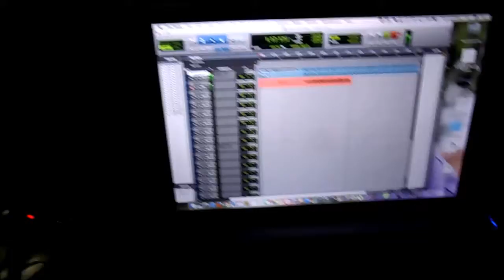Where The Ladies At? (Rave Vlog Day 125)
We all go through life with different experiences. Some of them good some of them bad. This is my vlog of the experiences, the good and the bad. I hope you'll join me along the way, maybe we can share some laughs, tears, excitement whatever happens.